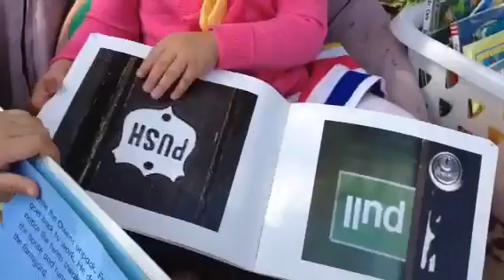Read sign book c 10-22-13